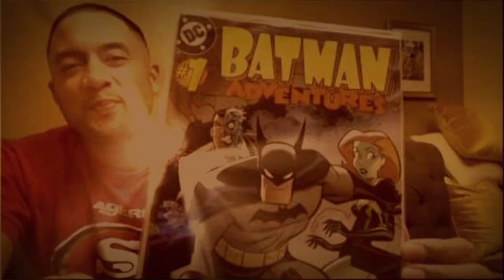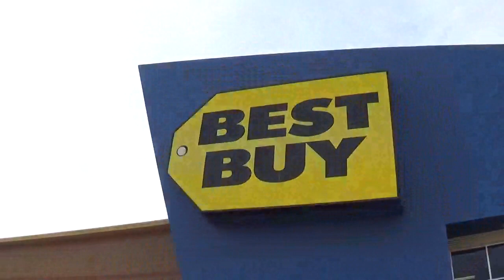MOVIE NIGHT - GUARDIANS OF THE GALAXY AND TOY HUNTING!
HEY GUY'S HOPE YOU ALL ENJOY THIS MOVIE NIGHT AND I HOPE YOU ALL ENJOYED GAURDIANS AS MUCH AS WE DID! CHEERS TO FIGS AND BEER!